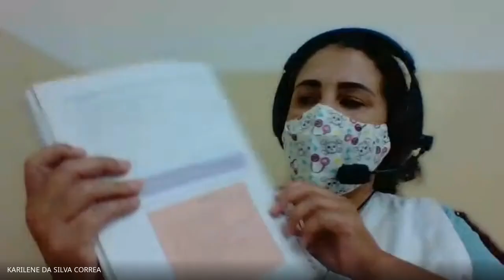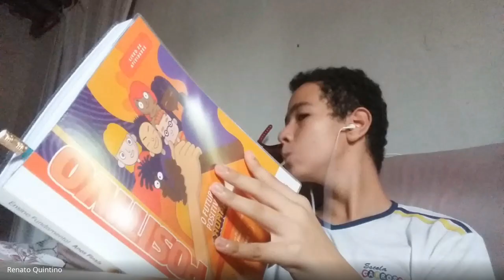Aula 04 - Língua Portuguesa - 7º Ano B - Profª Karilene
PAUTA:
AULAS 03 E 04 (09/02/2021):
- Corrigir as questões propostas 01 a 15 (p.: 02 a 07)
- Explicar os conteúdos termos da oração e sintagma verbal e nominal;
- Propor a resolução das questões para que os alunos respondam às questões 01 a 14 (p.: 11 a 07) e corrigi-las;
- Como tarefa, propor a resolução das questões para que os alunos respondam às questões 01 a 14 (p.: 08 a 12).